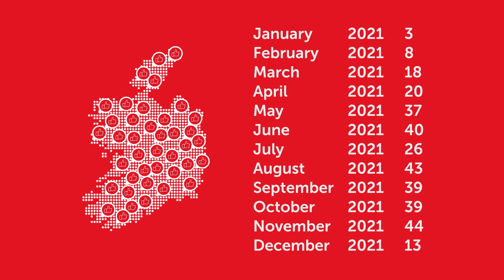The Copper Switch-Off - Migration to VoIP & MSAN technology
Ireland's Telephone Network is being moved over to VoIP services. Telephone exchanges are being changed over to MSAN technology monthly, to provide newer services. After 90% of customers in each area have been swapped to digital services the remaining 10% will be incentivised to do the same.

End-users are to be notified by their telephone line provider that the existing analogue service will be replaced with E-fibre. When this happens, services still utilising analogue, such as alarm systems, may not be able to send their signals correctly, causing issues. Moreover, if the analogue system does not receive an instant 'hand-shake' from the digital exchange, due to this change, it may continue to attempt sending the message, resulting in an increase in phone charges!

To ensure that systems continue to operate as they should, Security and Fire Installers should look to upgrade their customers to a reliable, fully digital solution. For more information about the Copper Switch-Off, as well as CSL's potential upgrade options, please visit our Copper Switch-Off Hub